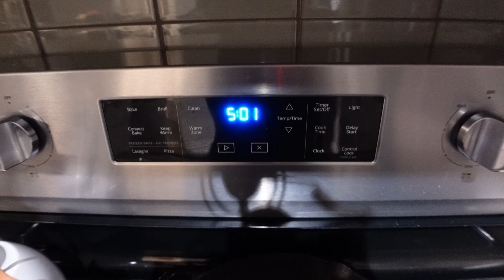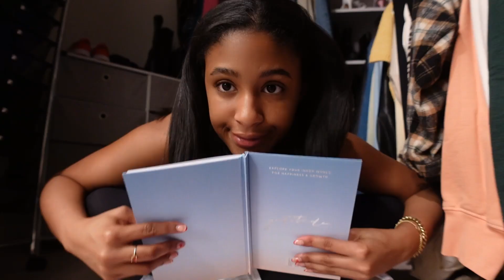my first attempt at waking up at 5am | day 1 5AM FEBRUARY morning routine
My first attempt at waking up at 5 am for the 5am February 28-day challenge was definitely not what I  expected. In this video I share my 5am morning routine and my honest thoughts on how my first day waking up at 5am went!

*click the link above to join my "home" on the Geneva app. You will then automatically be added to the 5AM February "room"- make sure you go in and introduce yourself to the group!*